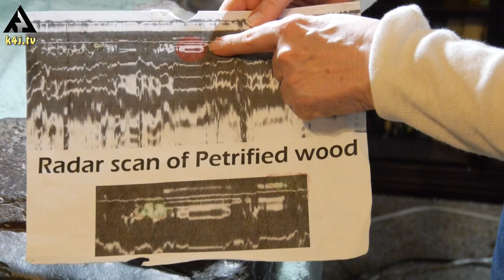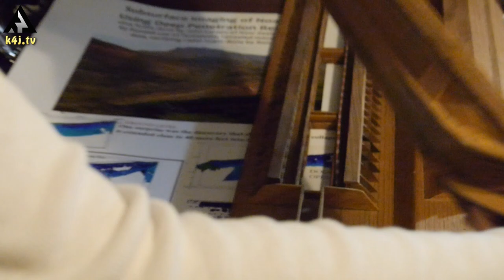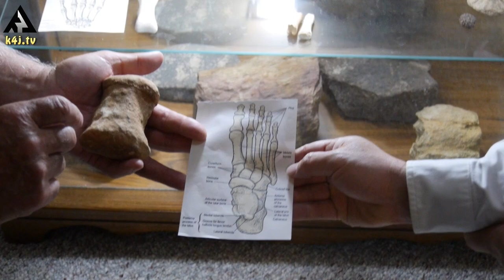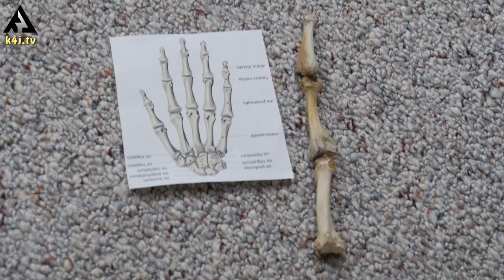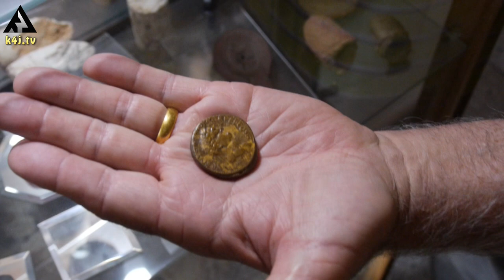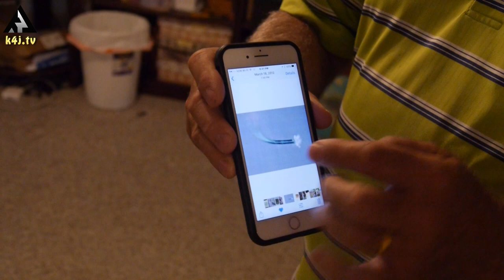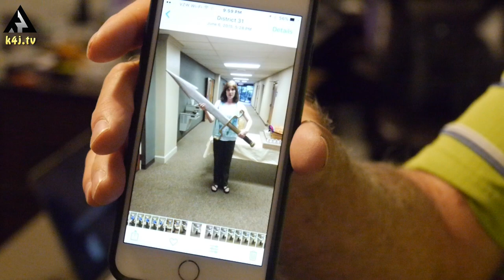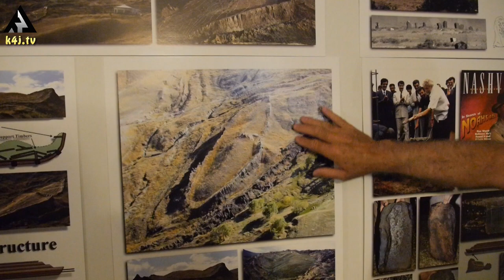Archaeological Finding- Noah's ark, giants' finger, the cave of ark of the covenent, Gomorrah, Babel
It was a great honor and pleasure for Kingdom for Jesus to interview Mary Nell (Ron Wyatt's widow), Randall, and Andrew.  God used Ron Wyatt to reveal many archaeological discoveries of the bible.  After the passing of Ron, they have continued on the journey of showing the whole world that the bible is true and right. In this exclusive interview, they talked about the precious archaeological discoveries of Ron Wyatt and their own.

Interview date: April, 9, 2017
interview venue: Spring Hill, TN
interviewer: Paul Hsieh - founder of Kingdom for Jesus

 *Kingdom for Jesus owns the copyright of this video. If you want to use it, please credit us by adding this line “all rights go to Kingdom for Jesus” and please provide the link of this YouTube video as original source. *